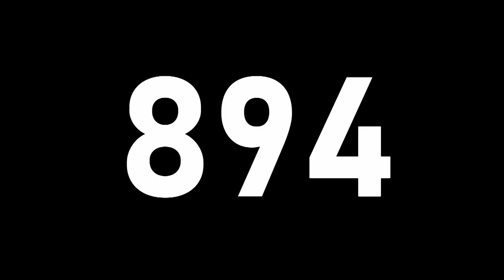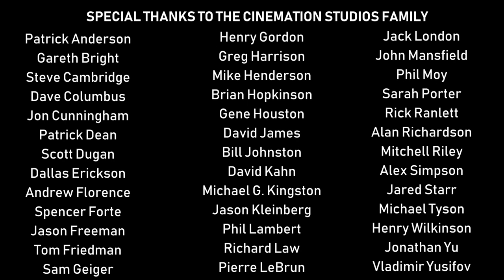[#947] CBS Television Studios Logo Bloopers Episode 67: Washington Capitals Won the Stanley Cup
[Requested by Princess Celestia]

DESCRIPTION: Sam and the gang found out that the Washington Capitals won the first Stanley Cup in 44 years but you know the drill.

BLOOPERS INCLUDED:
- Washington Capitals
- BOOM
- Slapshot appears
- Capital One Arena
- Alexander Ovechkin
- NHL
- SHUSH THE SHEESH!
- The Stanley Cup
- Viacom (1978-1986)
- Screen Gems Television (1965-Late 1974)
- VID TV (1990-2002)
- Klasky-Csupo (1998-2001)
- BND music
- Reverse BND
- LIGHTNING
- Green Lazer Beam
- boom

(C)2018 Cinemation Audiovisual Holdings, LLC